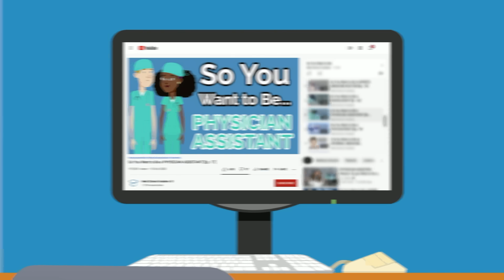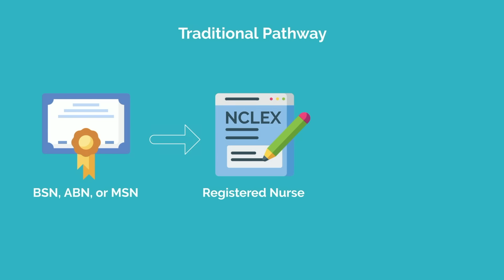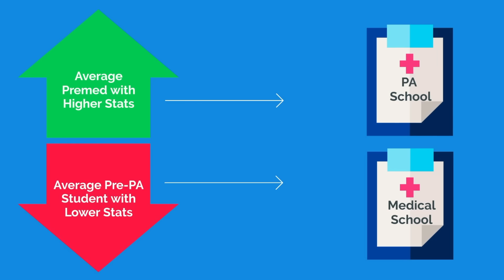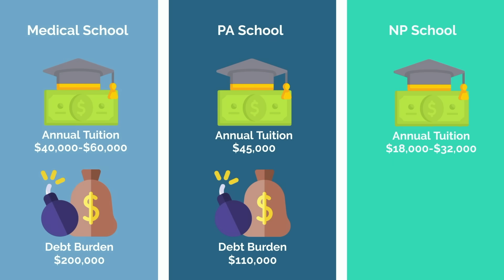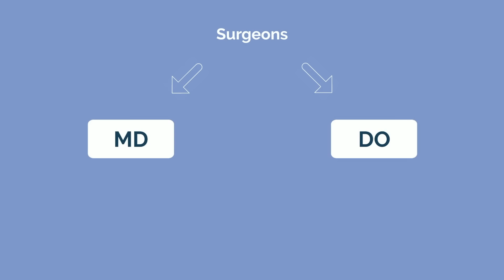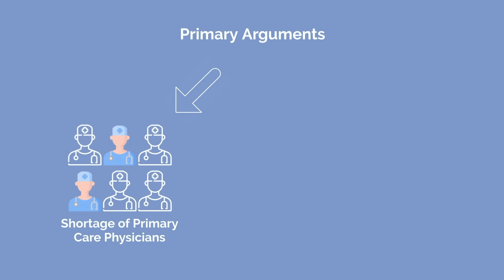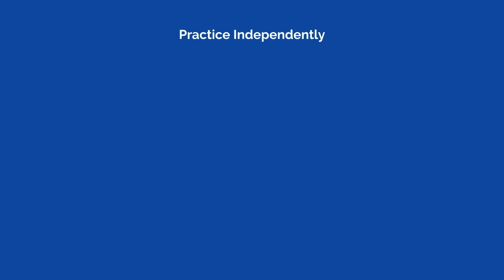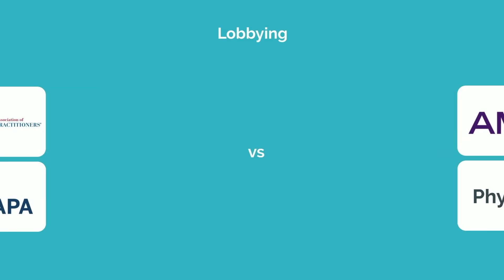Doctor vs PA vs NP | Which is Right for You?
Doctor, nurse practitioner, and physician assistant. Three different healthcare paths with three overlapping but distinct outcomes. How can you know which is right for you? I'll help you decide.

The doctor training path, whether MD or DO, is the longest by far. After your 4 premed years in college, you'll complete another 4 years of medical school followed by 3 to 7 years of residency in your intended specialty. If you want to further subspecialize with a fellowship, add one or more years after that. PA school is 2 or 2 and a half years, after which you're fully trained and can practice. NP school is between 2 and 5 years, depending on whether you go to a full time or part time program. There are also online-only programs.

In terms of clinical expertise and knowledge, physicians have far more extensive training than both mid-level pathways. Scope of practice creep is the hotly debated topic in healthcare these days, with NPs, PAs, and other midlevel providers pushing for more scope of practice. Physicians are pushing back, citing the training and expertise gap and the increased risks in patient care.

TIME STAMPS:
00:00 Introduction
00:58 Training Comparison
05:35 Expertise & Knowledge
07:38 Scope of Practice
11:34 How to Decide MD vs NP vs PA